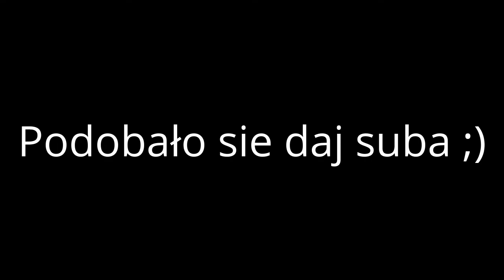Zima w Lublinie 15.01.2016r.